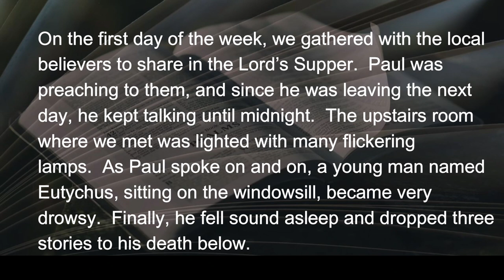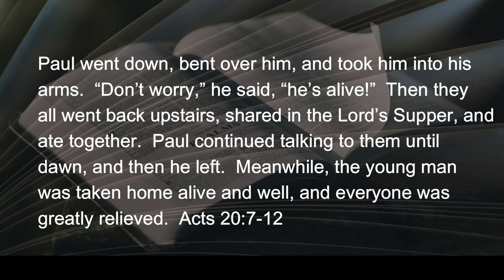032222 The Long Sermon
Paul’s sermon may have begun in the afternoon, but it continued past midnight.  Poor Eutychus had probably worked a double-shift the previous day, and just couldn’t stay awake.  He fell through the window, in which he was sitting, and dropped three stories.  A long sermon can have serious consequences.